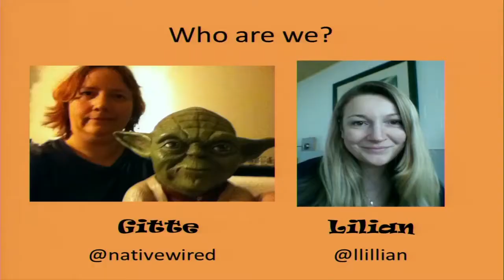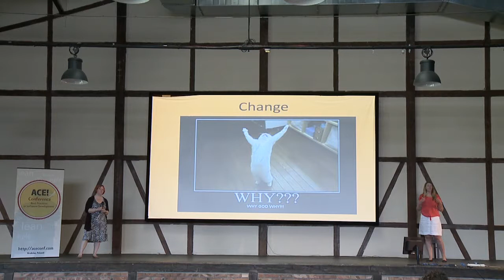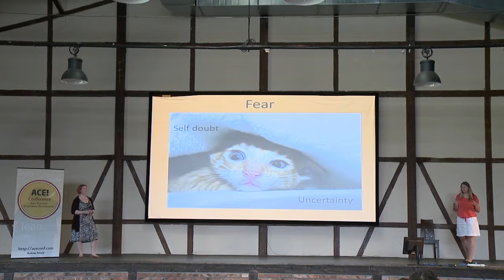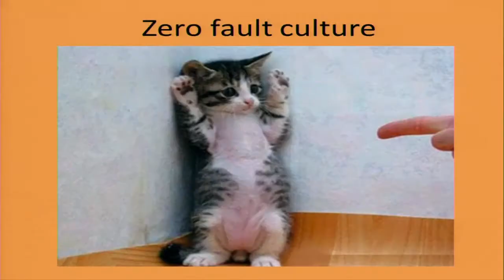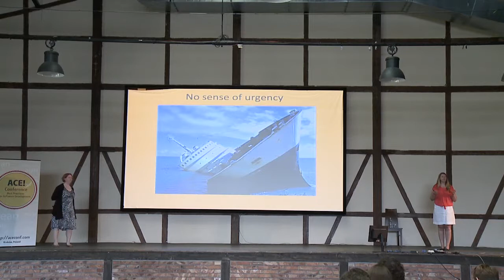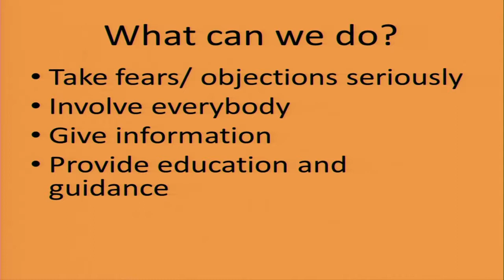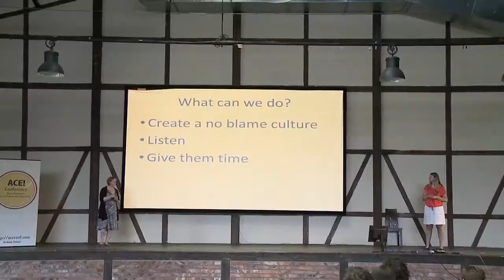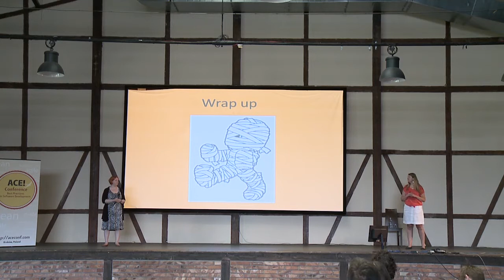Gitte Klitgaard and Lilian Nijboer: Why is change so hard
Topic: Why is change so hard?

Even if people (say they) want to change there is often resistance. We address what causes this resistance and what you can do to help people overcome it by using examples we encountered in our own work and welcome you to share your experiences.
Biography:

Gitte is an Agile Coach, Pirate, Dragon Lady, Hugger, and more. Gitte has more than 10 years experience in software. She wants to change the world by helping people in their work life; getting more done, making the right product, doing it right and very important: have fun doing it.

Lilian is an agile coach and change facilitator. She has been working in software development organsiations for over 15 years helping them greate better products in a more fun way. Lilian is an active member of the agile community. She is a boardmember of Agile Holland.